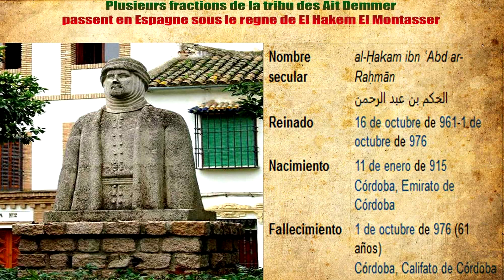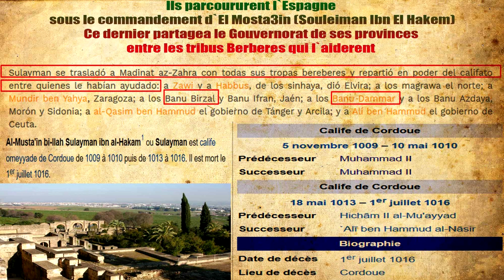Tribu des Beni Dammar (Lybie-Tunisie-Algerie)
(prod.Nimaubeats)